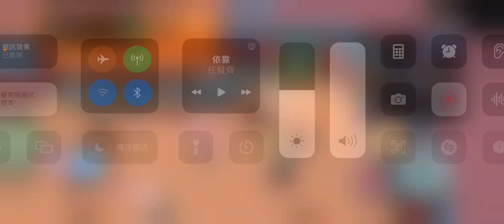Weplay太空狼人殺～被我四度欺負的洛雨終於復仇！冷糰洛雨合力刀布丁，十號聲音變成男生？